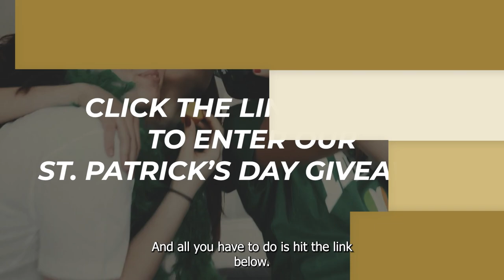Win Big This St. Patrick's Day With Our Real Estate Contest!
This St. Patrick's Day, we're sprinkling a little Irish luck on your real estate journey with a fantastic contest reveal in our latest video. Thanks to our partnership with Guild Mortgage, you have the chance to win delightful prizes, including a $150 gift card to Kildare's and a $100 gift card to Epicurean Garage. Want to know how to enter? All the magical details are waiting for you in our festive video. Dive in now to find out how you can double your chances to win by simply sharing with us someone who's looking to buy or sell a home.

Timestamps
0:00 — Introduction
0:52 — Market update
1:25 — Wrapping up

ABOUT US
The Beth & CJ Stein Team of Keller Williams in Exton focuses on creating meaningful, authentic, and life-long connections with people through the art of buying and selling residential real estate in Chester County, Pennsylvania. Take a look at our listing videos, events, and everything that is the Stein Team!